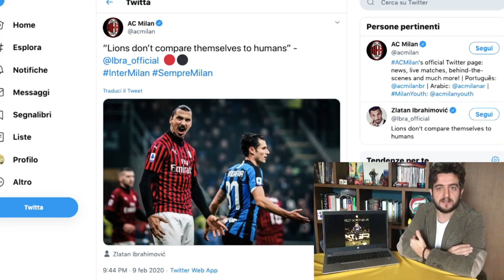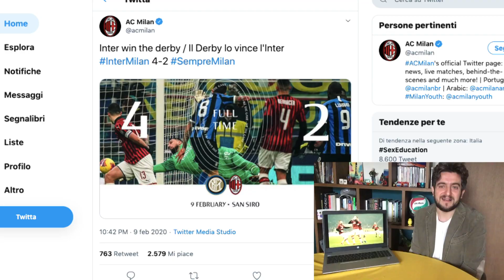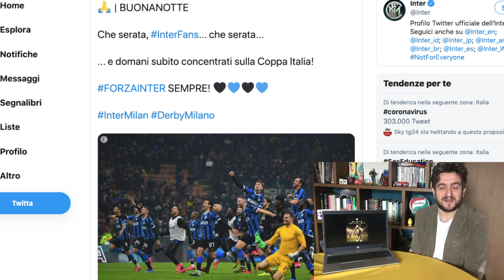MAMMA CHE DERBY 😱 Milan per 45 minuti, tutto il resto è Inter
Derby di Milano double face: 45 minuti Milan, poi Inter spaziale 💥
Ibra 🎩 da solo non basta 😓
Lukaku, straripante 💣

🎙️Roberto Tortora

🗯COMMENTA ⬇️